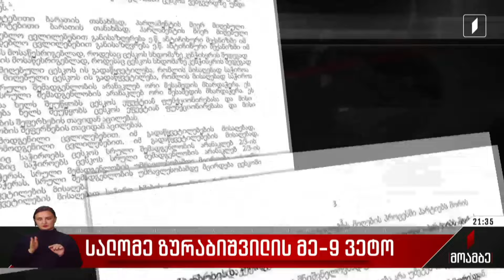სალომე ზურაბიშვილის მეცხრე ვეტო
მმართველი გუნდი პრეზიდენტის რიგით მეცხრე ვეტოს, მიმდინარე სასესიო კვირაში დაძლევს.

საუბარია საარჩევნო კოდექსში შესულ ცვლილებებზე, რომლის მიხედვითაც ცესკო-ში გადაწყვეტილებისთვის საჭირო მაღალი ⅔-იანი კვორუმი, უბრალო უმრავლესობით შეიცვალა. ცვლილებებს მწვავედ აკრიტიკებენ სალომე ზურაბიშვილი და ოპოზიცია. ხელისუფლების ოპონენტების აზრით, მიღებული გადაწყვეტილებით, მმართველი გუნდი ცესკო-ს დაქვემდებარებას და საარჩევნო ადმინისტრაციის პირად ინტერესებზე მორგებას ცდილობს. ბრალდებებს აბსურდულს უწოდებენ „ქართულ ოცნებაში“, სადაც ამბობენ, რომ ოპოზციის მხრიდან ცესკო-ს საბოტაჟის მცდელობების აღსაკვეთად ცვლილებები აუცილებელია.